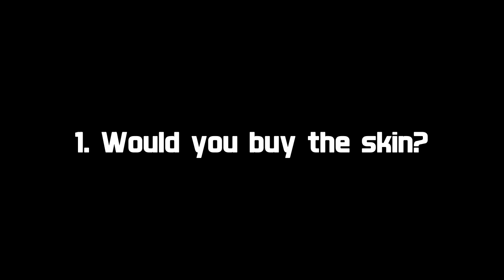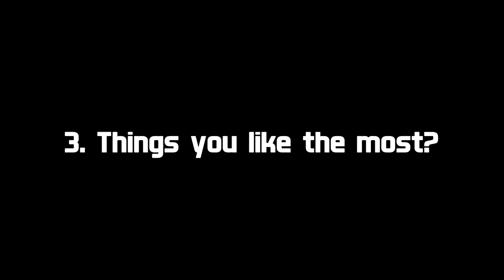I asked 5 Girls to Rate the 'Cottontail' Seris Skin for me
Have you ever wondered how do girls like the Cottontail Seris skin? I know most guys either love or hate this skin. Now it's time to find out whether female Paladins players share the same opinion!

Please consider checking their channels out and showing them some love!

I post a new skin review or tutorial for Paladins every week. No BS, straight to the point and honest as hell.

The video includes artwork made by OhmyKay, Juniko, and CreatorHolly.